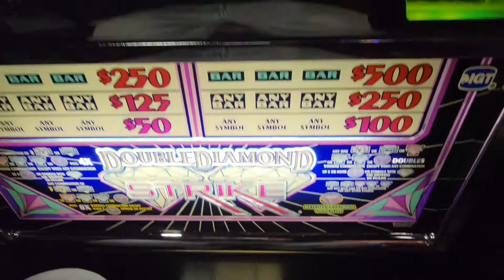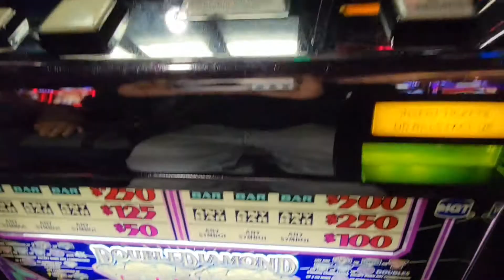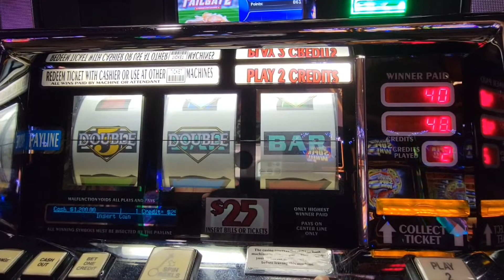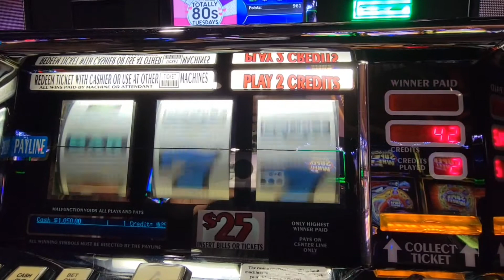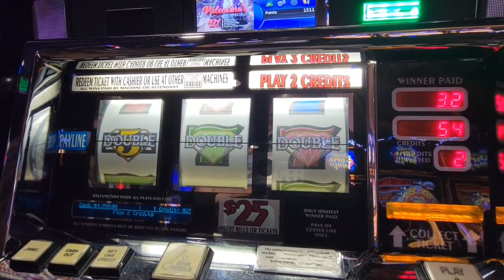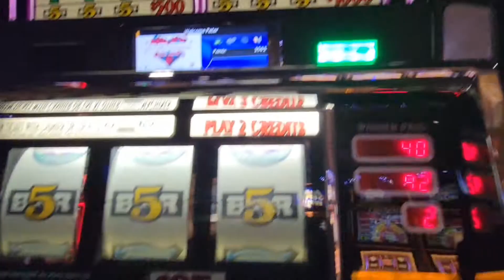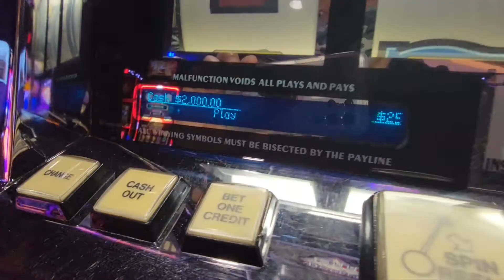🧧 BIG WIN $$$ In HIGHLIMIT on Double Diamond Strike! Max Bet Line Hits!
Hi Friends! Soulot Mates here with a Big Wins slot video from the highlimit room. We played the 3 reel Double Diamind Strike $25 slot machine, we didn't get a handpay Jackpot but at these bets, a jackpot can come quick.

Do you Need a Gamble Box to Save your Casino Winnings? So YOU NEVER Leave the casino empty handed!

Do you Need a Tripod for your phone?

Get your Fast Charging Backup Battery for your Phone/Laptop Here! So you can keep your Electronics charged and Ready All Day Long!

Get a Mic for Your Phone Here! So you can have Great High Quality Sound in your Videos!

Get Your Wide Lens Clips for your Phone so you can make great looking Videos!

Do You Need a Affordable yet Stylish Fanny Pack to store your Gamble box and Phone Accessories while at the Casino? Look no further!

Looking to Produce Smooth Professional looking Videos while on the move? You need this Gimbal!

Do you Need for Extra Memory Storage for your Phone or Camera?

Never forget your Home Charger again, You Need an Extra Travel Charge.
Samsung phone

We like to play all kinds of slot games!